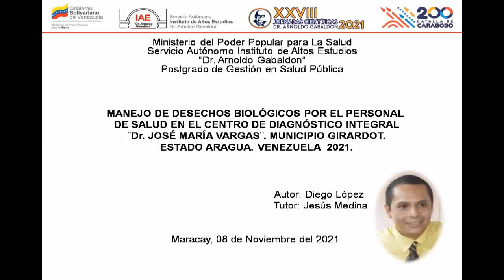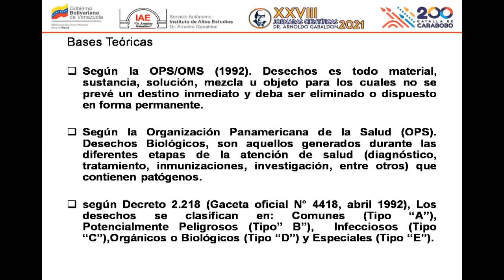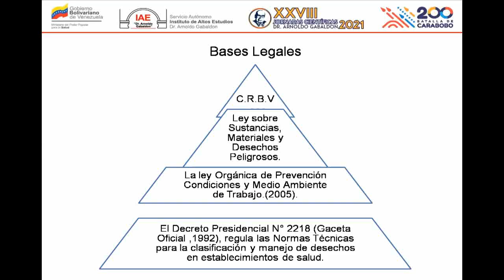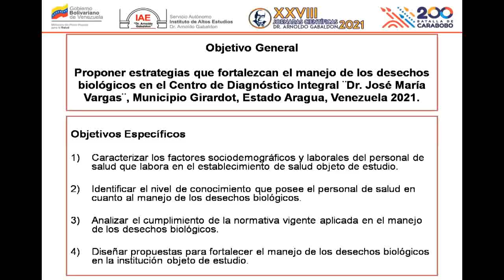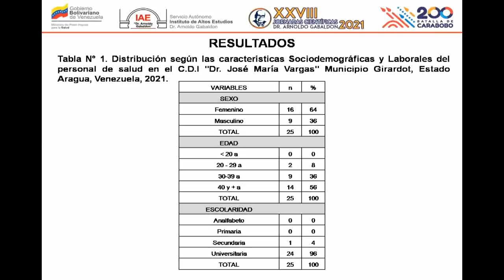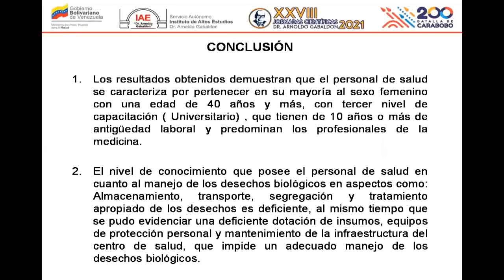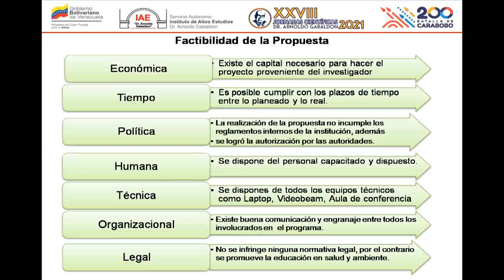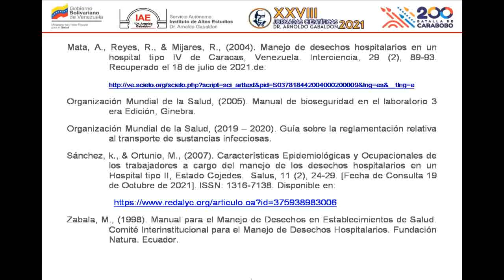XXVIII Jornadas Científicas Arnoldo Gabaldon 2021. Fundamentos del Pensamiento Méd/Soc Gabaldoniajgo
Ponencia: Manejo de desechos biológicos por el personal de Salud en el Centro de Diagnóstico Integral “Dr. José María Vargas”, municipio Girardot. estado Aragua, Venezuela
Ponente: Diego Lopez